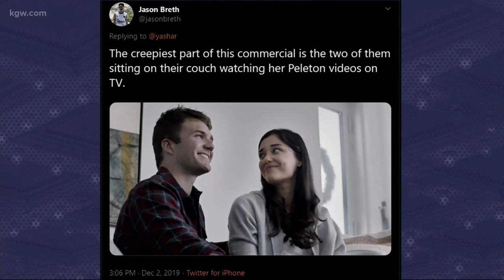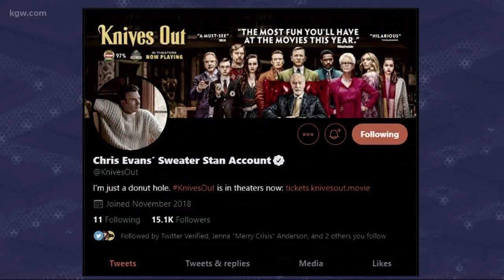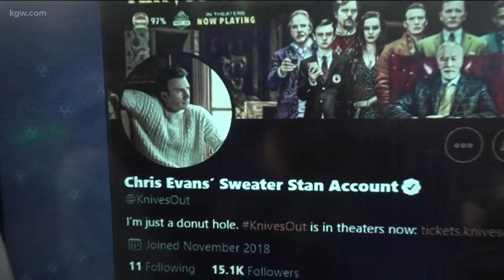Why is the Internet Crying This Week? Peleton wife and Chris Evans' sweater game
People are a little too delighted to see Chris Evans in a sweater and the holiday Peloton ad that’s getting a wide range of reactions this week.